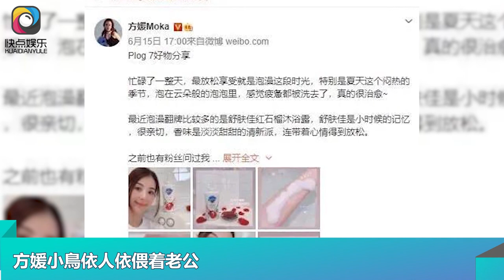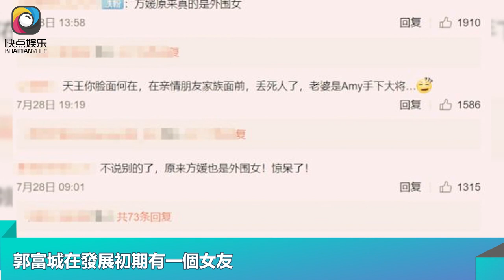郭富城為方媛慶生，首公開大女兒正臉，一家四口同框幸福滿滿｜快点娱乐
郭富城為方媛慶生，首公開大女兒正臉，一家四口同框幸福滿滿